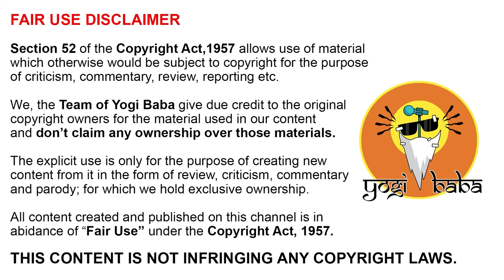Bade Miyan Chote Miyan REVIEW & RANT || Yogi Baba